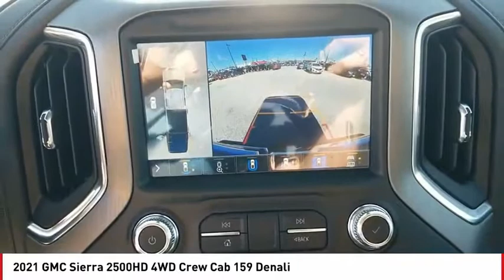2021 GMC Sierra 2500HD San Angelo TX H21301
2021 GMC Sierra 2500HD 4WD Crew Cab 159 Denali

NAV, Heated Leather Seats, Tow Hitch, Bed Liner, Alloy Wheels, Heated Rear Seat, 4x4. Denali trim. Warranty 5 yrs/60k Miles - Drivetrain Warranty; READ MORE! KEY FEATURES INCLUDE Leather Seats, Navigation, 4x4, Heated Driver Seat, Heated Rear Seat MP3 Player, Privacy Glass, Keyless Entry, Steering Wheel Controls, Alarm. BUY FROM AN AWARD WINNING DEALER Our experienced and professional staff here at Mitchell Buick-GMC in San Angelo, Texas, your Midland GMC and Buick, serving Ballinger and Odessa, is here to help you choose the perfect vehicle. Give us a call, send us an e-mail, or just come by and see us from any of the neighboring cities of Midland, Ballinger, Odessa, or any city in Central Texas. Please confirm the accuracy of the included equipment by calling us prior to purchase.